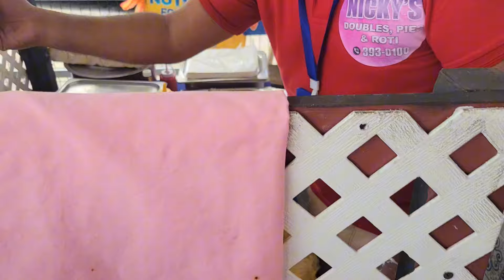Chicken Roti with ‎@whitetrini5911 on a Thursday 🇹🇹